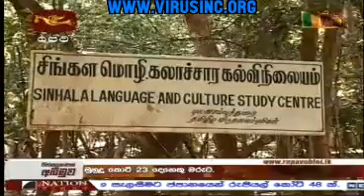Northern Battle Front : LTTE Black Tiger's Sinhala Language And Cultural Centre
Underwear and Helmet Suicide kits were discovered by 57th Div. of SLA at LTTE Black Tigers Sinhala language and cultural centre